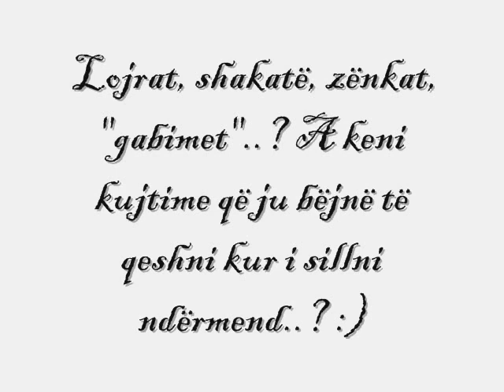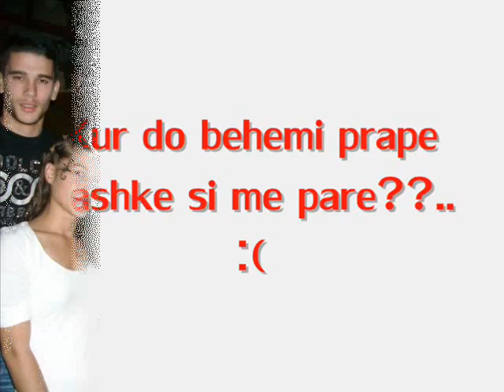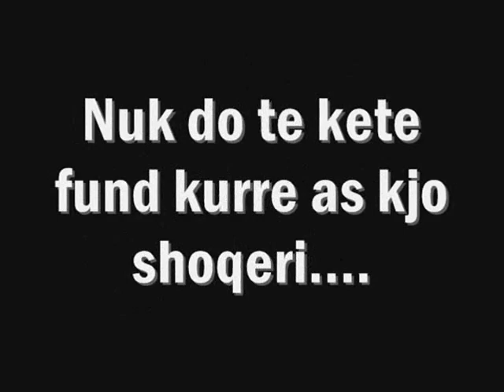Matura 12-B Sulejman Delvina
a video by MegaJillsmith .